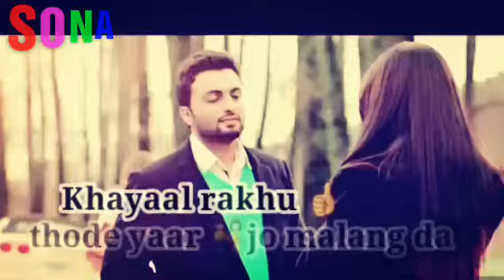Kudi labhni a sanwle je rang di..... best punjabi song status 💚 💜